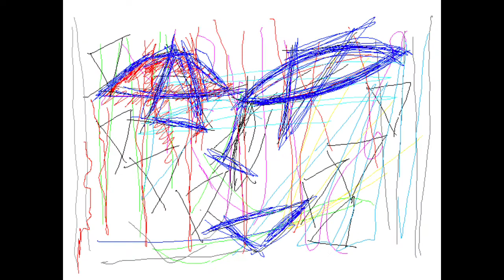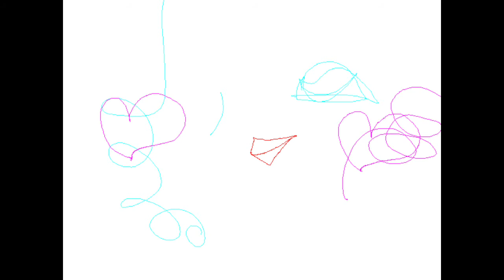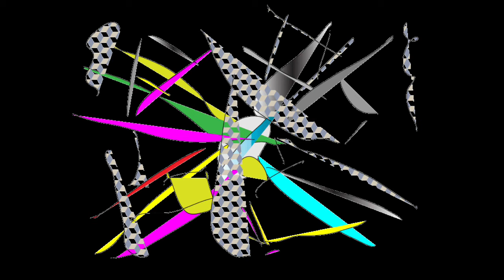BLUE SAMPLING/Graphic Design and Music and Movie By Yoshikazu Oshiro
BLUE SAMPLING HOLOGRAPHIC VISUAL